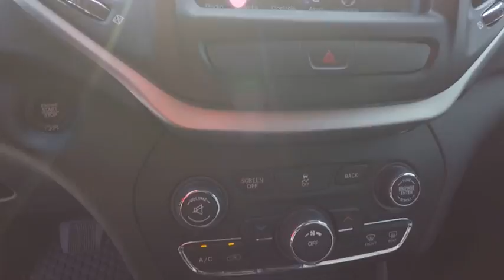2018 Jeep Cherokee St. Charles IL J6446